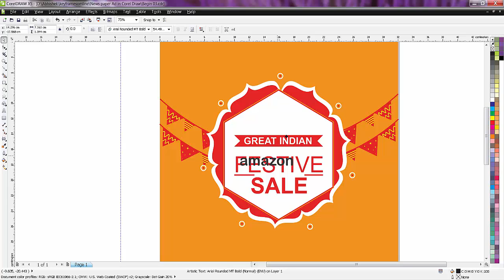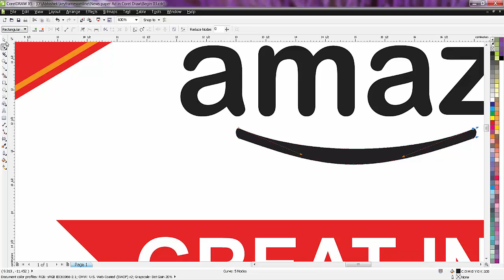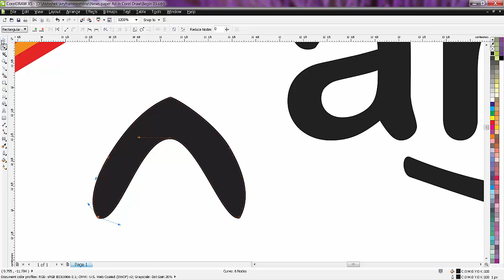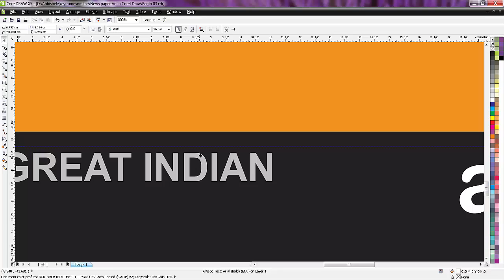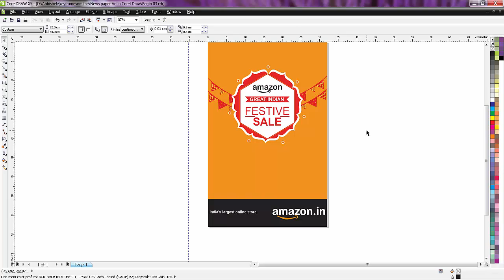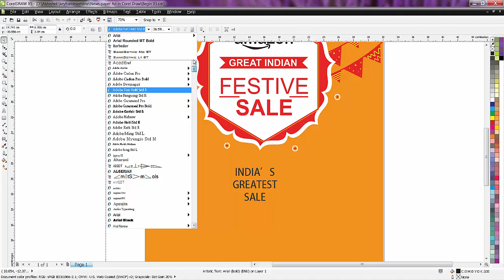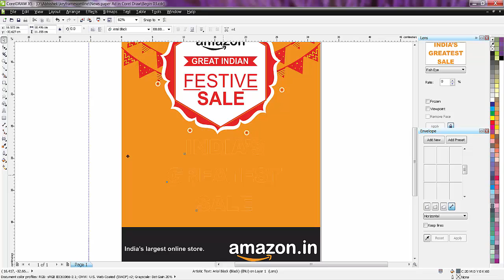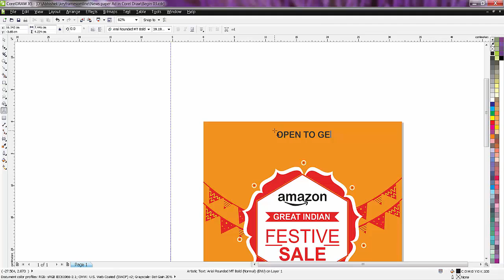corel draw tutorial-Paper Advertisement part 04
This tutorial contains 4 parts,Do watch this tutorial to know how to make paper advertisement in corel Draw in easy steps.
Enjoy learning.